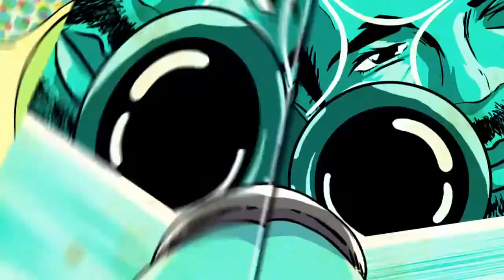Brawlhalla and mvc3 moment